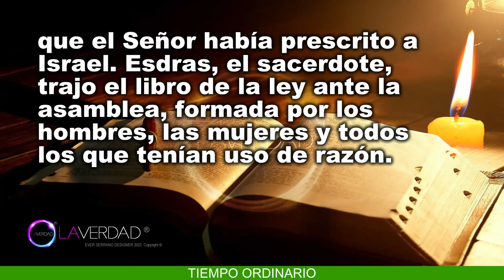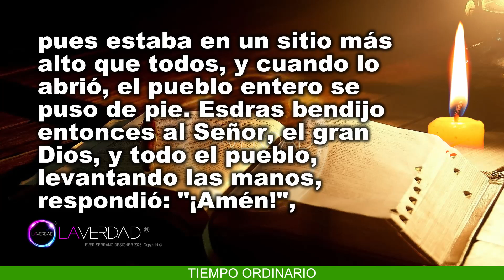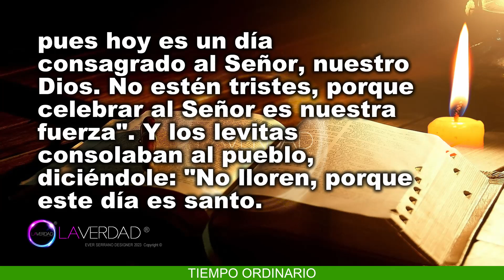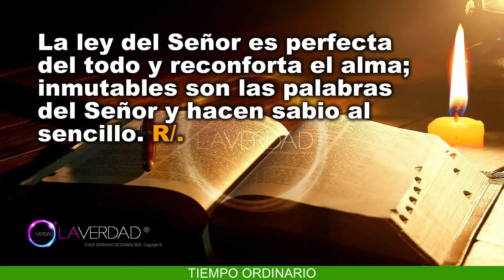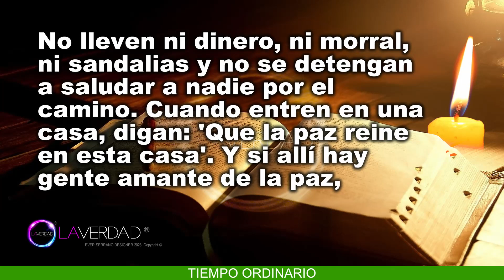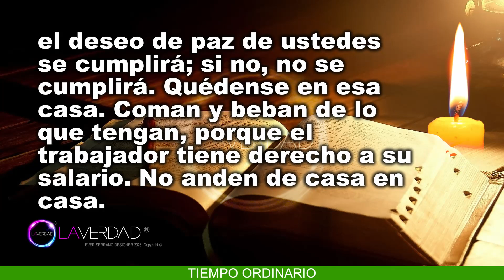EVANGELIO DEL DÍA JUEVES 5 DE OCTUBRE 2023. LUCAS 10, 1-12 / REFLEXIÓN EVANGELIO 5 OCTUBRE CATÓLICA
EVANGELIO Y LECTURAS DEL DÍA DE HOY JUEVES 05 DE OCTUBRE 2023. JUEVES DE LA VIGÉSIMA SEXTA SEMANA DEL TIEMPO ORDINARIO. Memoria de san Tranquilino Ubiarco Robles, mártir mexicano. Memoria de Santa Faustina Kowalska, virgen. (Todas las Lecturas Completas en Sección de Comentarios. COMENTARIO FIJADO).
BIENVENIDOS!